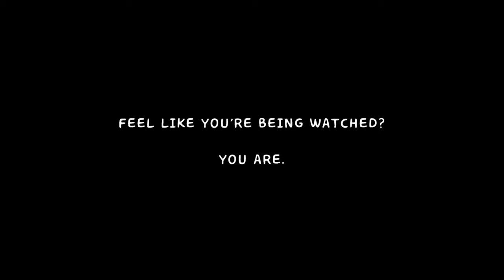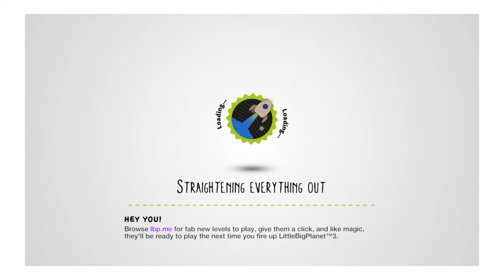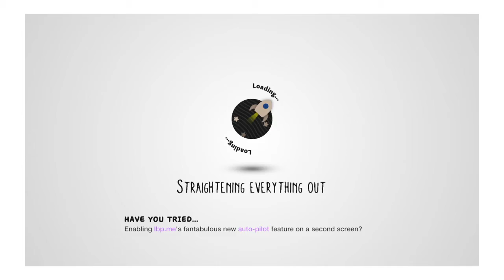Wiltv09 plays little big Plant 3